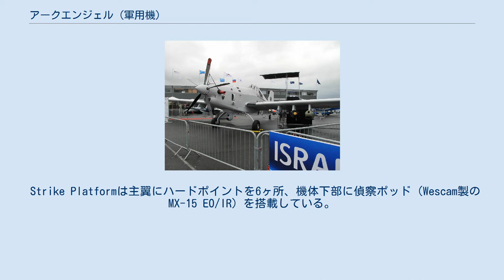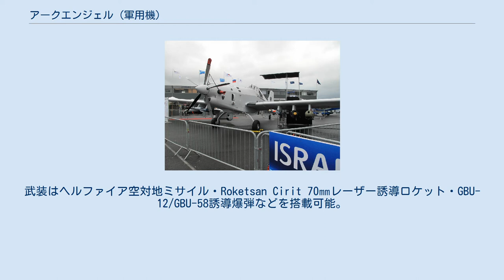アークエンジェル (軍用機)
アークエンジェル Strike Platform仕様機 IOMAX アークエンジェル (IOMAX Archangel)は、アメリカ合衆国のIOMAX USA社が開発した偵察機、COIN機。
 Ayres Thrush社製の農業機、S-2R-660をベースに開発されている。
 偵察型の『ISR Platform』とCOIN機型『Strike Platform』の2種類が用意されている。
基本システムは共通でグラスコックピットが採用されるなど近代的なアビオニクスが採用されている。
 ISR Platformは原型機の機体下部に偵察ポッド（Wescam製のMX-15 EO/IR）を搭載している。
 Strike Platformは主翼にハードポイントを6ヶ所、機体下部に偵察ポッド（Wescam製のMX-15 EO/IR）を搭載している。
武装はヘルファイア空対地ミサイル・Roketsan Cirit 70㎜レーザー誘導ロケット・GBU-12/GBU-58誘導爆弾などを搭載可能。
 民間向けの農業機をベースにしているため、本体価格が800万ドルであり、ライバルのスーパーツカノ（1,200～1,300万ドル）と比較して低コストでの導入が可能。
 競合機としてはエンブラエル EMB-314の他、 LASA EngineeringがAyres ThrushのModel 510Gをベースに開発した『T-Bird』などがある。
 ISR Platform仕様 出典: IOMAX USA. “Archangel Specifications” (英語). 2017年7月17日閲覧。